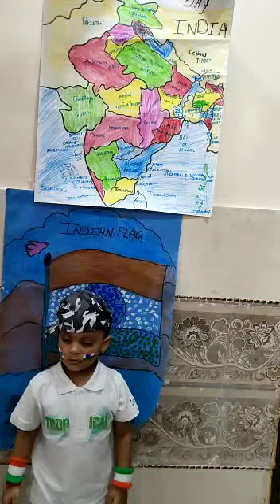Singing Nanhamuna rahi hu